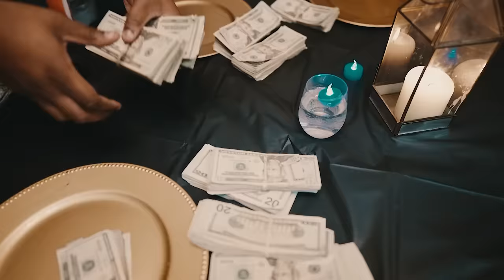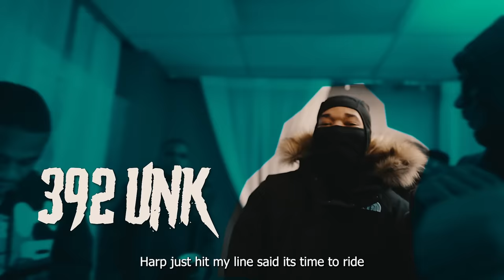FWC Big Key - Membas 2 (feat.Fwc Cashgang) (Official Video)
Listen to the Album "INDUSTRY READY"